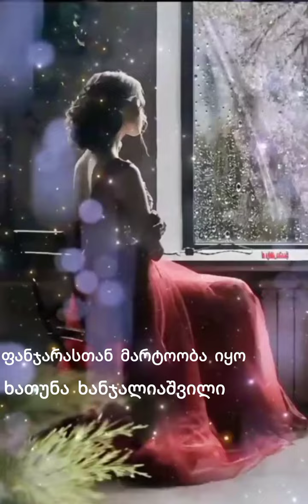ფანჯარასთან მარტოობა იყო-ხათუნა ხანჯალიაშვილი